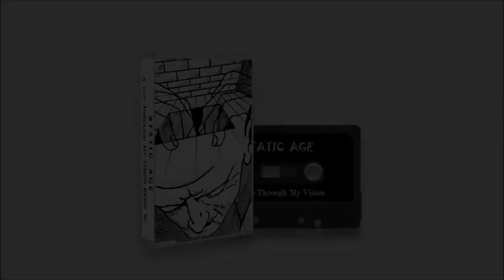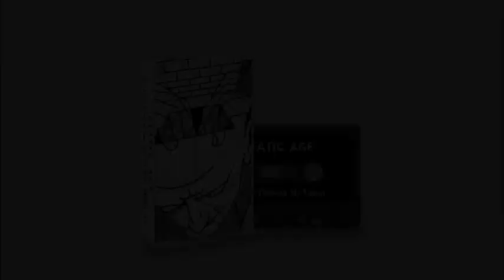Static Age (Ita) - (Static Age) Distant Shout [From "A Trip Through My Vision" Demo 1990]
Genre: Heavy/Thrash Metal
Line Up:
Riccardo Folinea             Bass
Antonio Iacovone          Drums
Walter Del Vecchio       Guitars
Vito Auricchio                Vocals

in this channel, hard rock and heavy metal songs from the 80s will be "exhumed",
restored and qualitatively improved. Sign Up!